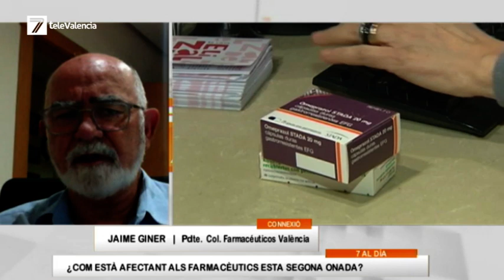ENTREVISTA MICOF FARMACIA